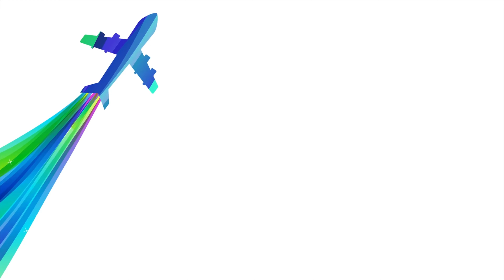Saudi National Day | Saudi Arabia | Khobar Airshow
In celebration of Saudi National Day 93 on September 23, the Kingdom’s skies shine with Airshows and fireworks that adds a distinctive glow to the celebrations that spreads throughout the Kingdom, especially in entertainment areas, parks and public squares.
The glow of fireworks entertains millions of viewers in various regions of the Kingdom in celebration of the 93rd National Day
The activities of the 93rd Saudi National Day reached 969 events and displays in various cities and regions of the Kingdom, which during the past days witnessed continuous celebrations of the national occasion, which included fire shows, singing concerts, military parades, and a group of activities and programs in various entertainment areas.
وشهدت المناطق الترفيهية ومواقع الاحتفالات حضورا كبيرا من المواطنين والمقيمين الذين استمتعوا بعروض الألعاب النارية، ووثقوا تصاعدها وإضاءاتها في سماء المملكة، لتخليد الاحتفال الذي ضم ألوانا من العروض والفعاليات.
وهج الألعاب النارية يمتع ملايين المشاهدين في مختلف مناطق المملكة احتفالاً باليوم الوطني الـ 93
سبتمبر 23, 2023
بلغت فعاليات اليوم الوطني السعودي الثالث والتسعين 969 فعالية وعرضا في مختلف مدن ومناطق المملكة التي شهدت خلال الأيام الماضية احتفالات متواصلة بالمناسبة الوطنية التي شملت عروضا نارية، وحفلات غنائية، واستعراضات عسكرية، ومجموعة من الأنشطة والبرامج في مختلف المناطق الترفيهية.
الألعاب النارية
العرض الجوي